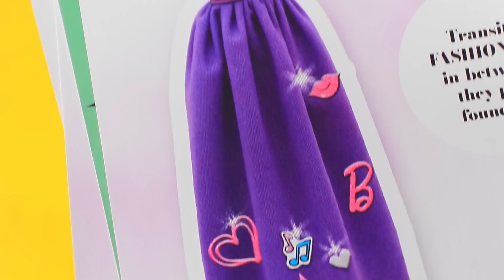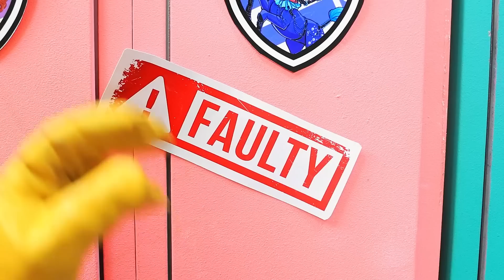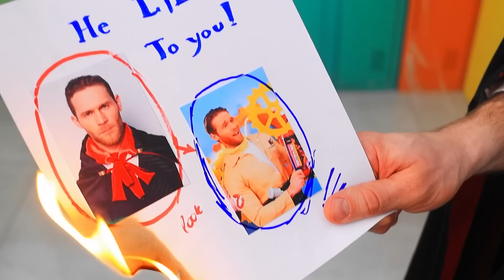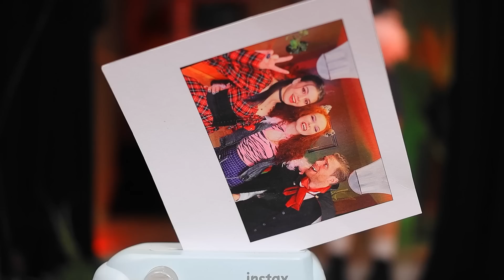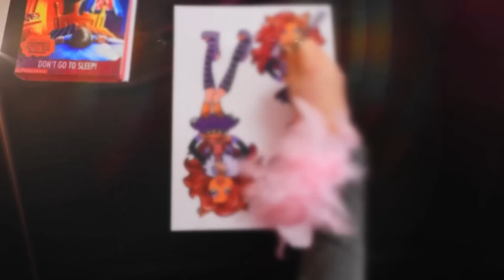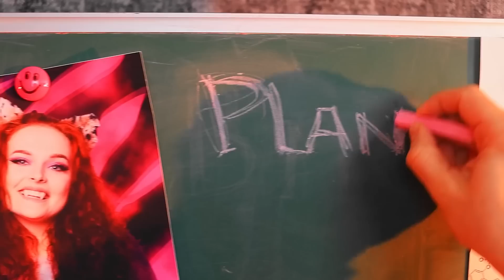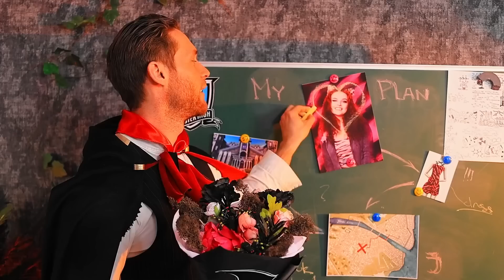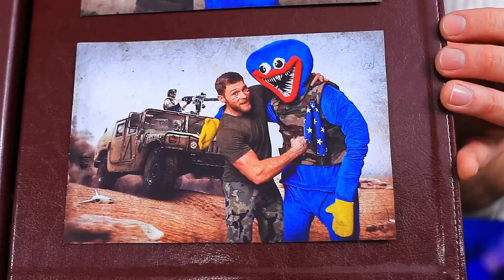Екстремальне перевтілення! Як стати лялькою Monster High!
Чи ти хотіла би приміряти образ Монстер Хай? Хутчіш переглядай круті ідеї щодо перевтілення в нашому новому відео.